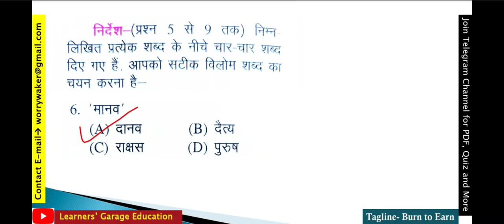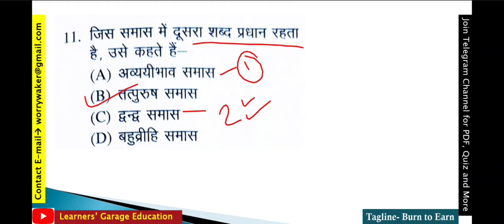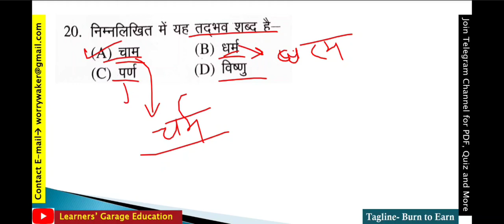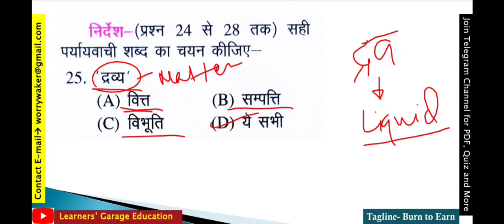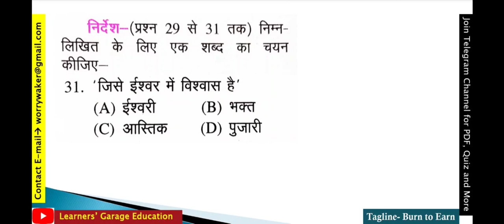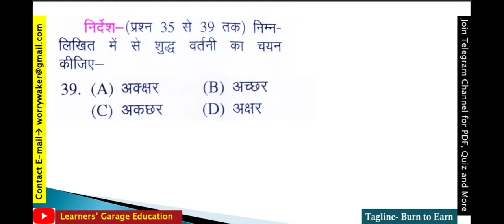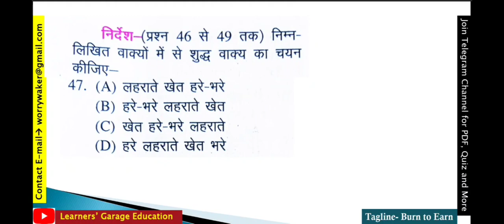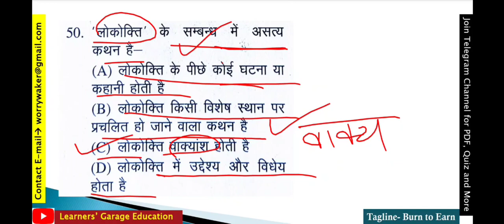JSSCCGLExam Special JSSCSI JSSCExcise | HindiLanguage Paper-I | Part-61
JSSC CGL, SI, LDC, Excise 2022 SPECIAL!

This is very lucrative session for JSSC CGL 2022 and others conducted anywhere in India.